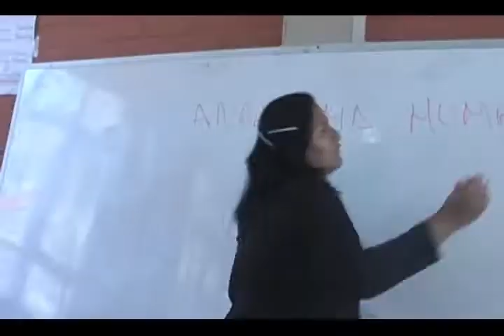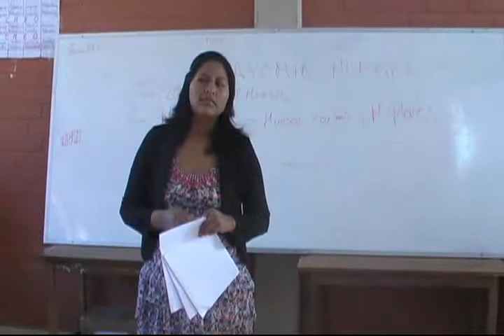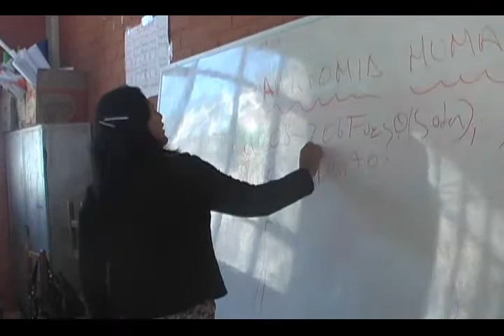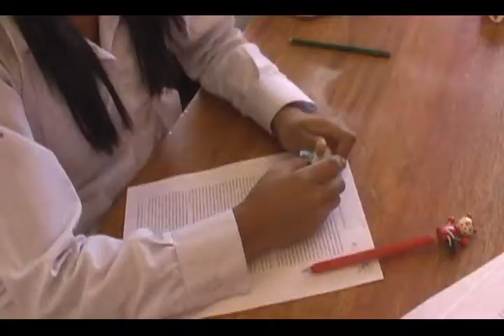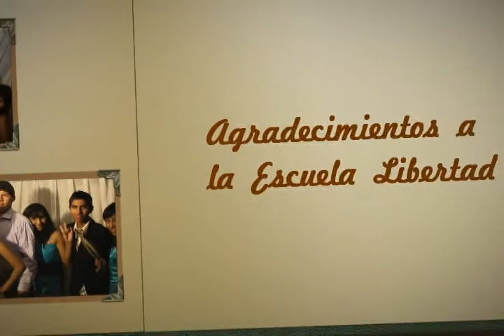UN DIA DE CLASES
Este  video  fue  una  tareita  de Television y  cine,,con  la   participacion  especial  de jhonatan  Cusi,  Lucinda Claros  Acosta,  Estefani quispe, Liz cecilia  Huchahuanca Q. ,Iver Cusi A,Miguel  Claross A. y  no  puede  faltar  Monica  Caballero, Mayerly,, (Jhenny Huchahuanca Q.,  Pablo  Huchahuanca Q.,  Cecilia Quispe  Jimenez )en  el  film  nos pasamos  riendo  pues  fue  muy  divertido hacer  la  filmación. Este  cortometraje  trata  de  estudiantes  que no decean  pasar  clases,  pues  si  estan  en  el  aula su  mente  esta  en  otra, una  de las  estudiantes está  tan  enamorada  que  ni  presta  atencion  a  la  profesora  porque  se  imagina  bailando  un  vals con  el  muchacho  que  a  ella  le  gusta, los  demas hacen  chacota, juegan, rien, no  prestan  atención. ufff un  monton  tienen  que  verlo... :)